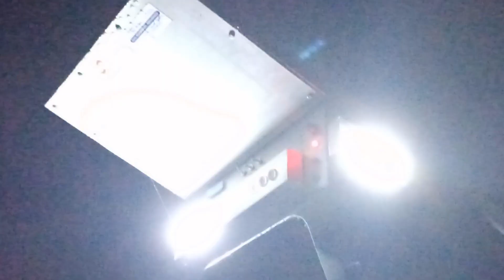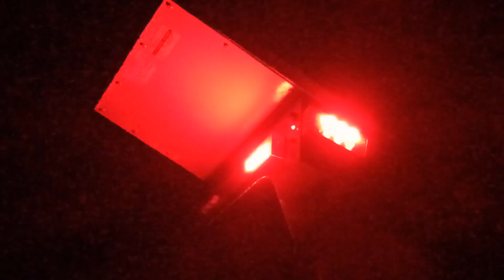SOLAR LIGHT AND SOUND SYSTEM/COMPLETE PROTECTION FROM WILD ANIMALS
TECHNO SOLUTIONS
KANJIRAPPALLY